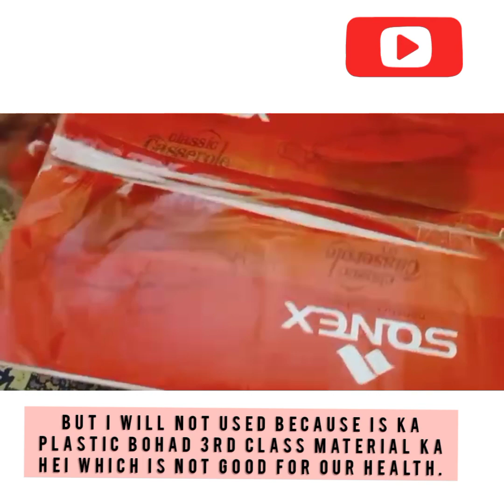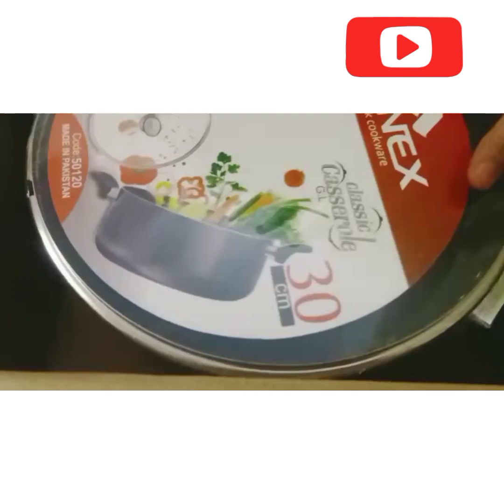12000 ki shopping|imtiaz |my new utensils |Happy shopping |shopping haul.Tastee!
I Bought these utensils for my channel but my grandmother passed away so after long time I could not upload new videos jis k liye mazrut.if you have any question regarding these non stick fabulous utensils in amazing prices you can comment under video i will answer you insha Allah .if you like my video please like comment and subcribe my channel.thank you so much for your support  ❤.Tastee!